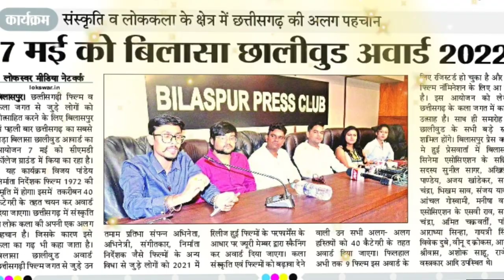All Artist एक मंच जल्दी होगा धमाल Bilasa Chhollywood Award 2022